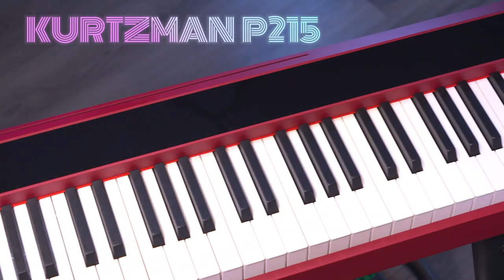DEMO VOICE GRAND PIANO || PIANO ĐIỆN KURTZMAN P215 ĐỎ!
P215 trang bị 162 POLYPHONY, rất hiếm trong số các sản phẩm có mức giá tương tự, nhưng KURTZMAN P215 hiểu mong muốn của bạn về cảm giác chạm tốt nhất và biểu hiện tinh tế nhất.
Âm thanh ấn tượng – Âm thanh piano sống động và phong phú, cùng với nhiều khả năng để khám phá các phong cách âm nhạc khác nhau
KURTZMAN P215 cung cấp 128 âm thanh chất lượng cao bao gồm âm thanh đại dương cầm acoustic đặc biệt và các âm sắc khác như Guitar, Harpsichord, Strings, Organ, Pad, v.v…

Trang bị cặp loa 15Wx2, công nghệ tiên tiếp đến từ châu Âu, cho ra âm thanh ấn tượng và hoàn hảo.

Ngoài ra bạn có thể sử cổng kết nối headphone để luyện tập riêng tư và tập trung hơn.

Để học tập và giải trí – Bluetooth Audio & Midi, Recorder, Microphone, Duo,… Các chức năng mạnh mẽ cho phép bạn khơi dậy khả năng sáng tạo của mình.

😍 Hệ thống cửa hàng:
Showroom 1 : 347 ĐIỆN BIÊN PHỦ, PHƯỜNG 4, QUẬN 3, TPHCM
Showroom 2 : 98 BÀNH VĂN TRÂN, PHƯỜNG 7, TÂN BÌNH, TPHCM
Showroom 3: 56/7 TÂN THỚI NHẤT 17 PHƯỜNG TÂN THỚI NHẤT QUẬN 12

🍿 Link Facebook :
Fanpage : minhphungmusic